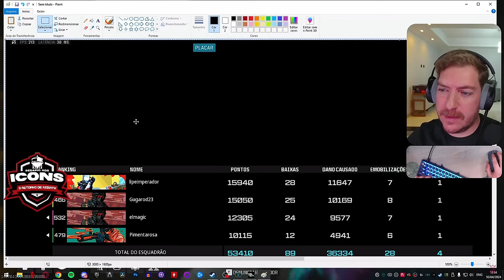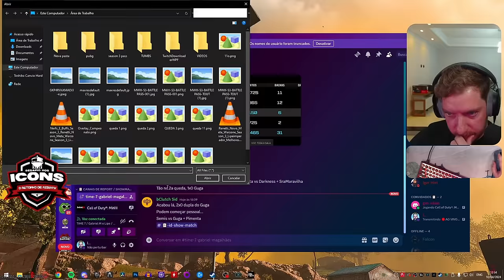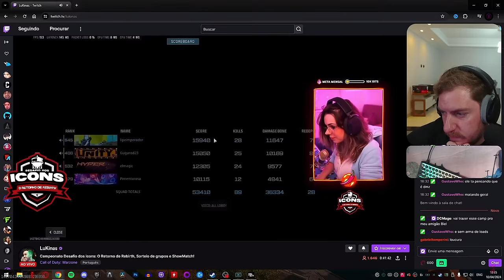* 89 KILLS* RECORDE MUNDIAL REBIRTH ISLAND 2024 (MOUSE e TECLADO LIPEIMPERADOR)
MEU SETUP